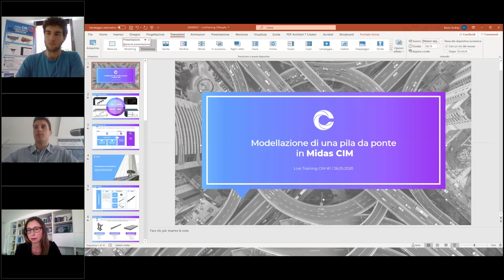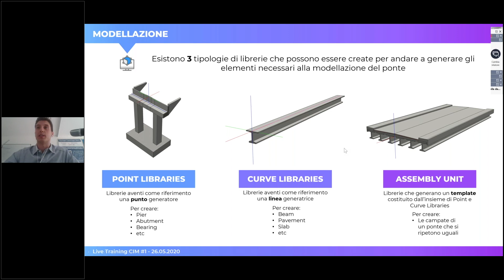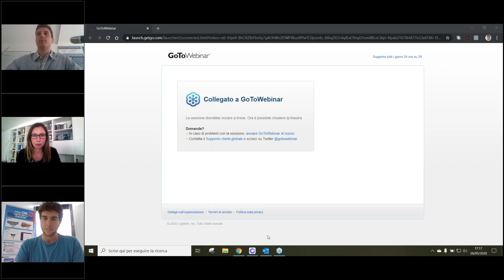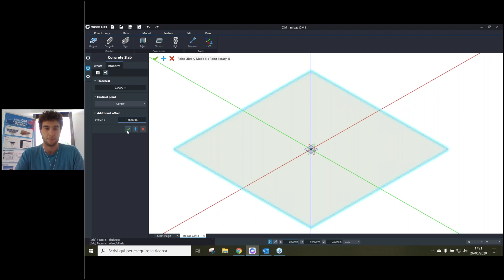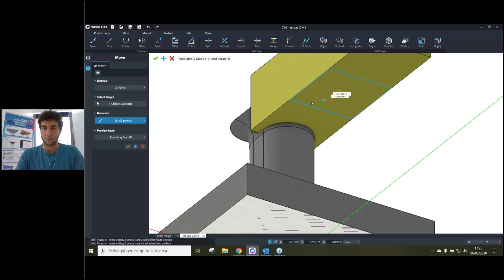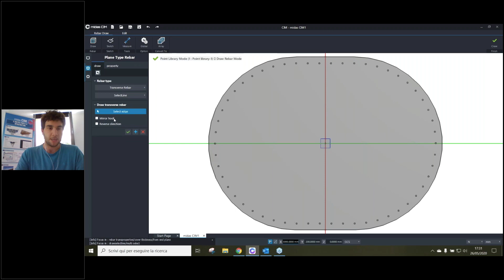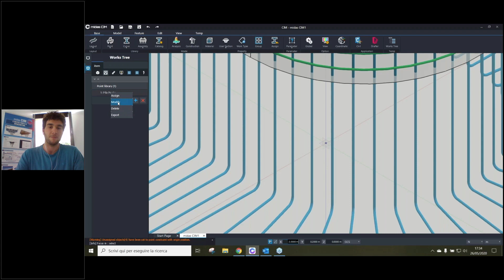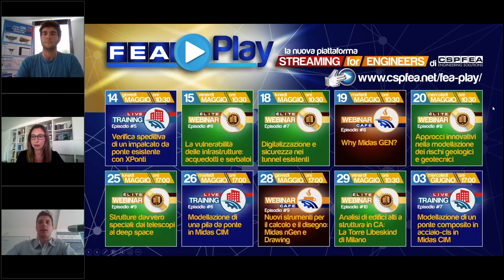Live Training | Episodio #6 | Modellazione di una pila da ponte in Midas CIM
Durante il webinar vengono mostrate le potenzialità di modellazione del nuovo software BIM per le infrastrutture Midas CIM. Viene presentata l'interfaccia e un'overview del funzionamento dei vari moduli che lo compongono, passando poi alla creazione passo passo di una point library di una pila impiegata all'interno di un modello.